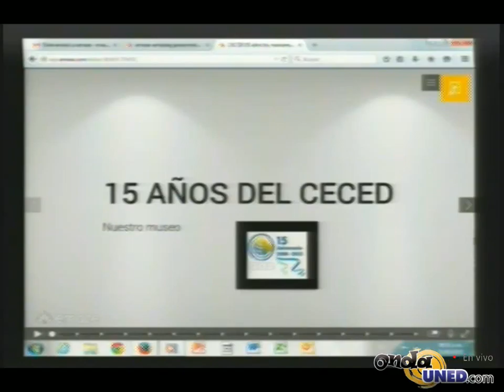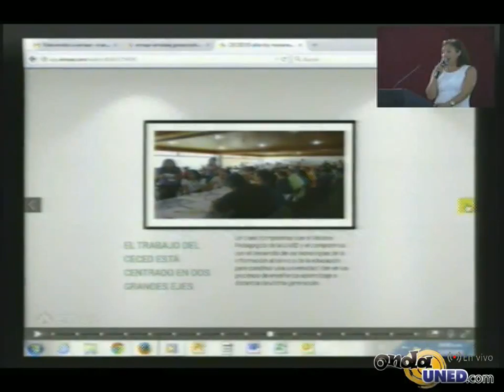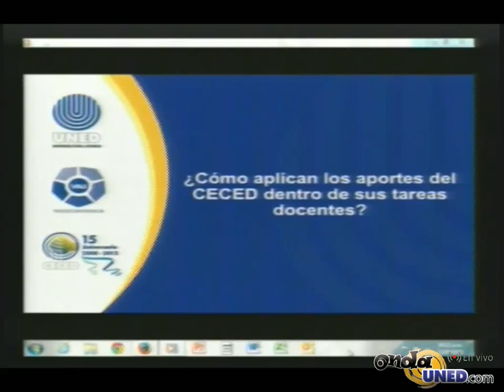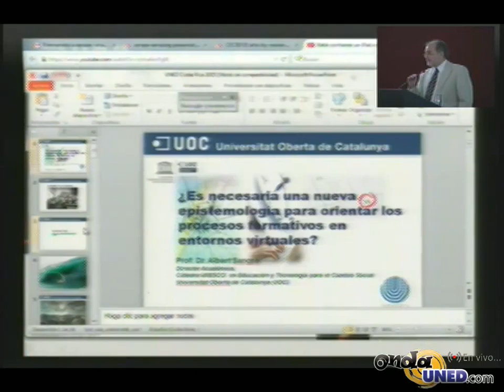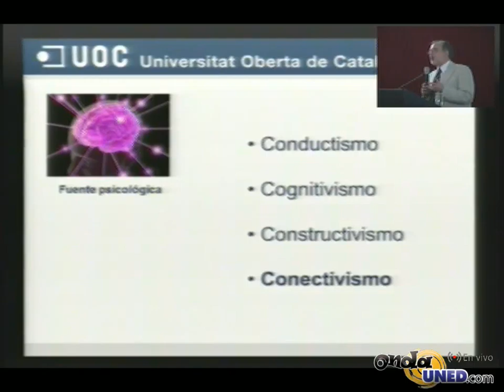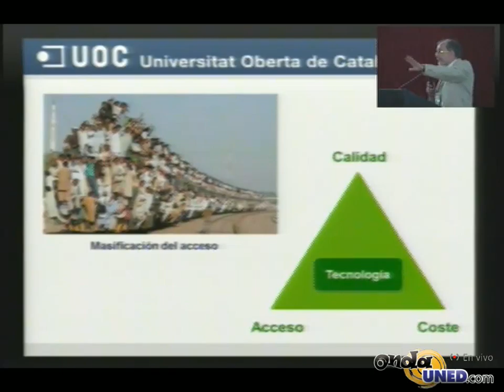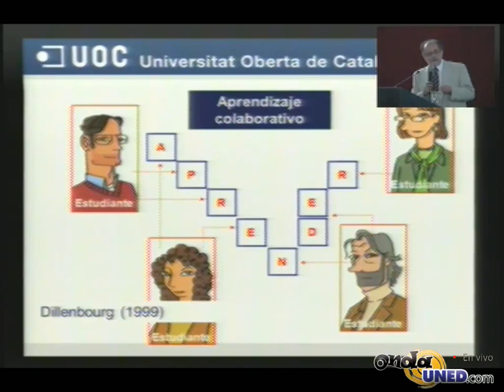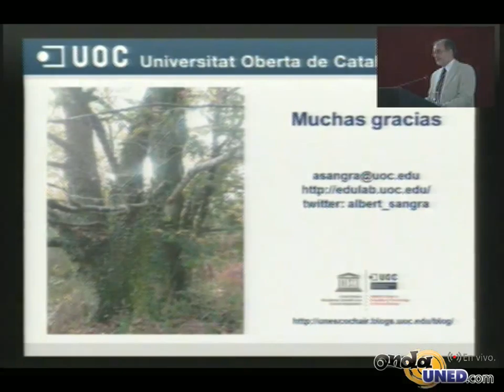XV Aniversario del CECED